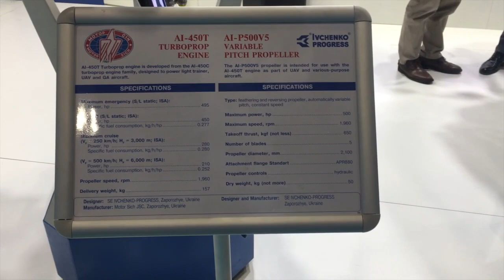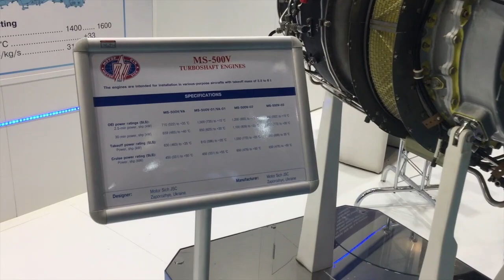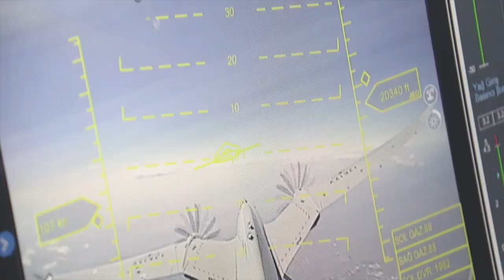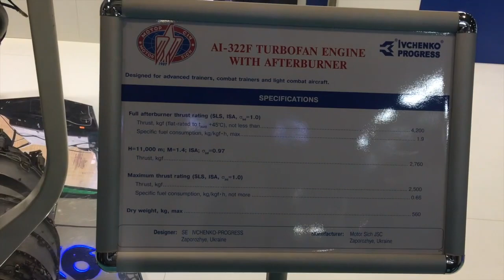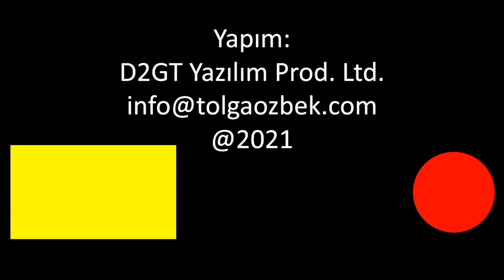Türkiye Ukrayna'dan hangi motorları alıyor?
Son yıllarda savunma konusunda en büyük sorunların başında motor geliyor. Gizli veya açık ambargolar nedeniyle projeler aksıyor. Türkiye motor konusunda hem hava, hem deniz hemde kara sistemleri için Ukrayna ile ortak çalışıyor. Akıncı TİHA sistemi için AI450'den sonra daha güçlü MS500 serisi için anlaşma yapıldı. Muharip İnsansız Uçak Sistemi (MİUS) için anlaşma, AI-322F için Saha Expo'da yapıldı. Hem ATAK-2 hem de T925 helikopterleri de Ukrayna'nın TV3 serisi motorlarını kullanacak. Çalışmaları Tolga Özbek anlatıyor...
Videomuzun müziği, değerli takipçimiz Selçuk Çelebi tarafından hazırlandı:
Kanalı  @Ambient Music Selcuk Celebi   Eserlerine ulaşmak için: